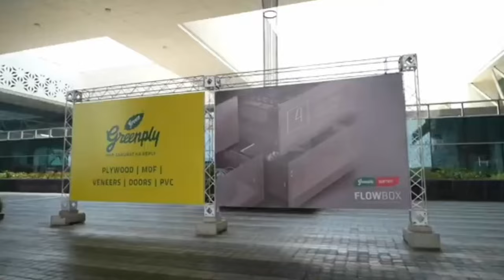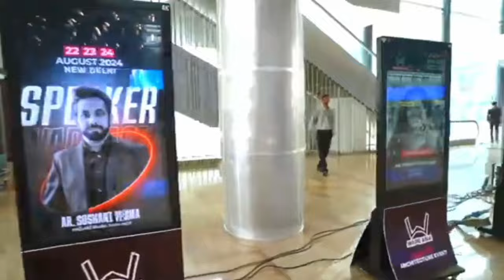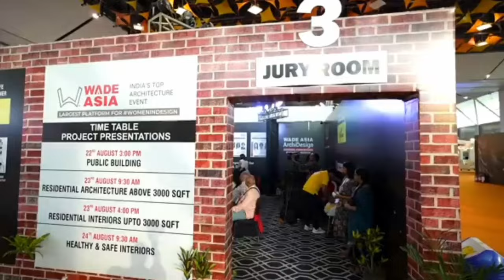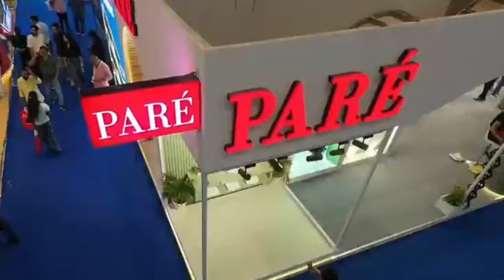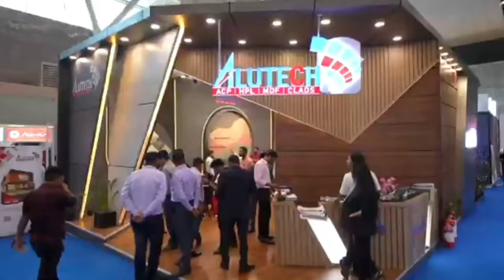MATECIA 2024 | Wade Asia 2024 - Exclusive interaction with Vertica Dvivedi (Show Organiser)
Exclusive interaction with leading women entrepreneur in exhibition industry!

Vertica Dvivedi, a renowned figure in the exhibition industry, shares her remarkable path to becoming a leading show organizer and the core principles that have fuelled her success. She shared the highlights from this year’s WADE ASIA and MATECIA concluded at IICC Yashobhoomi, Dwarka. As an award-winning entrepreneur, she has redefined the landscape of exhibitions and made significant contributions as a publisher, speaker, and community builder. Her innovative work has significantly impacted the industry, proving her to be a pioneer and leader in her field.

Vertica has been recognized as an Asia Book of Records holder for her water initiative and continues to be a driving force in advancing women in design and architecture. Her journey demonstrates her extraordinary vision and leadership and confirms her position as a powerful force in the industry.